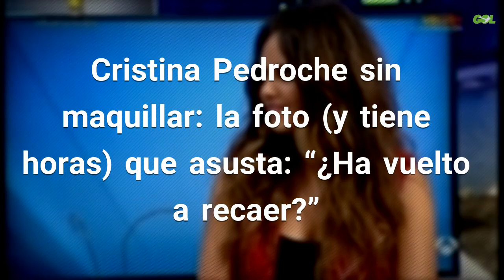Cristina Pedroche sin maquillar: la foto (y tiene horas) que asusta: “¿Ha vuelto a recaer?...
Cristina Pedroche deja Zapeando Tranquilos, solo se va de vacaciones de semana santa. El próximo martes estará puntual en su lugar de siempre. La joven necesita tomarse un respiro y lo hará acompañada de su marido, David Muñoz. El chef de DiverXo se ha convertido en su otra mitad, su gran apoyo, y es que son tal para cual. Fuente